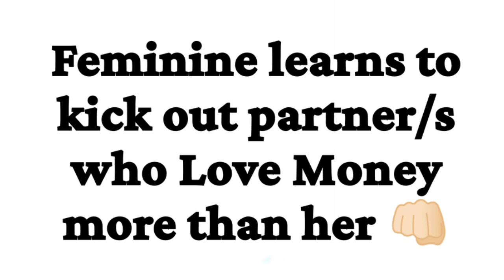Feminine doesn't want Lovers who treat her like an ATM Machine